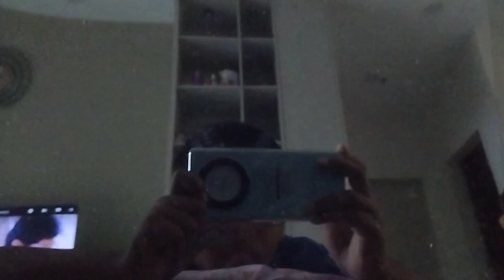Lamput Episode 1 Street Sign